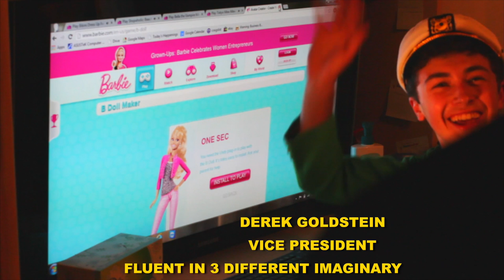GLENBROOK NORTH BACK TO SCHOOL VIDEO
Created and Produced by: Ethan Glass and SA Board 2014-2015